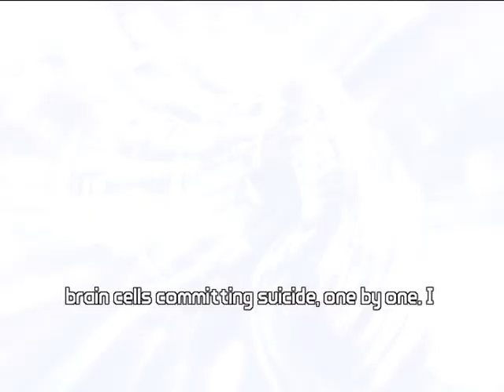Borderlands 2 Episode 1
Lets Axe people some question with my lets play of BL2 as Axton or as i named him Alotta Fagina